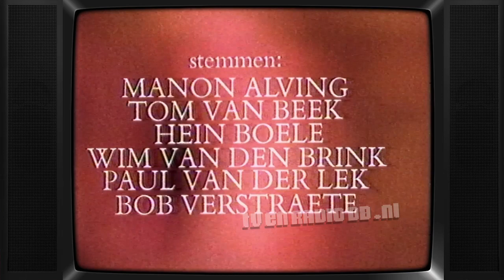TV: Kleine Isar (19890103) - 14 - Een Aanhouding in de Bergen (hh van 19810624)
Uitgezonden op 3 januari 1989 door de NCRV. Herhaling van 24 juni 1981.